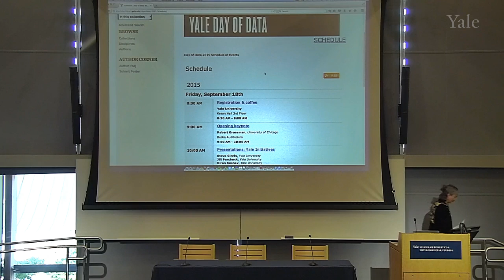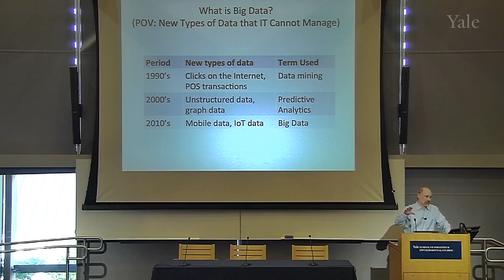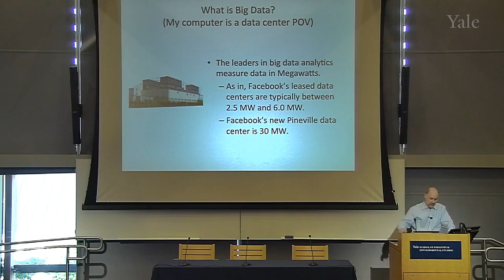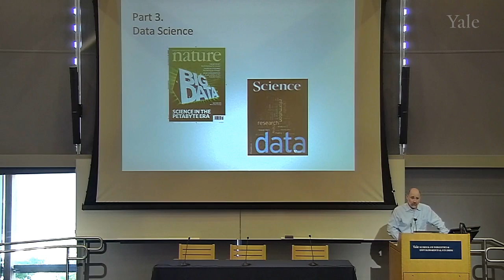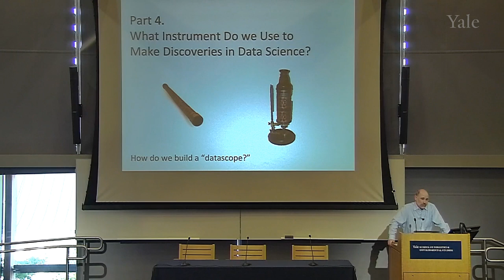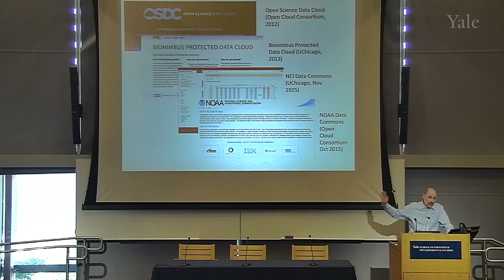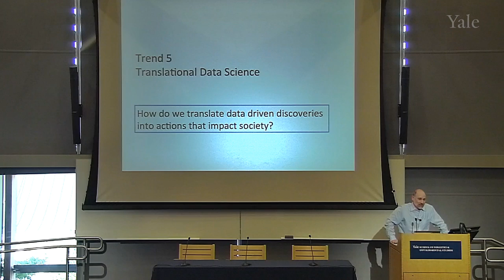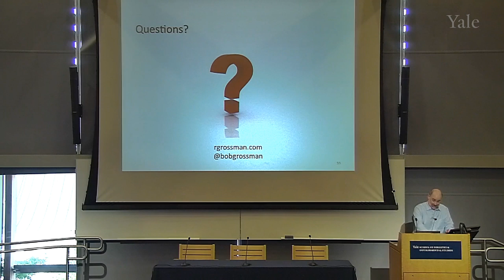Yale Day of Data 2015: Robert Grossman, “Big Data & Analytics: Five Trends and Research Challenges"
Robert Grossman, Director of the Center for Data Intensive Science at the University of Chicago, gives a keynote presentation for the Yale Day of Data 2015, with an introduction by the Yale University Librarian, Susan Gibbons, on September 18, 2015. For more information about the Day of Data,